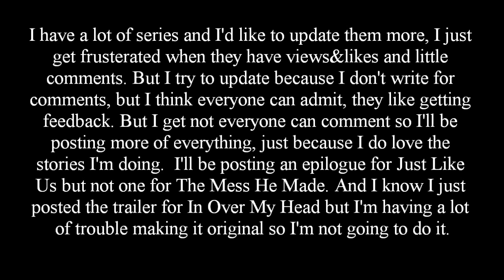Series Update.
I've wanted to do this for awhile. Just Like Us I was sure would continue but it's just hard to continue to write so many plotlines especially since I have a lot of stories like that. I may do a spinoff though with one of the characters.